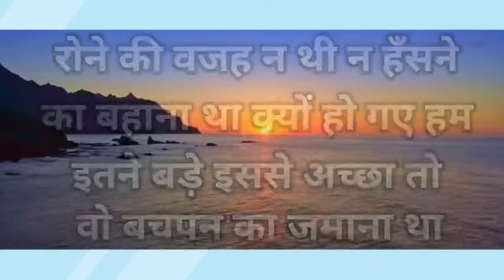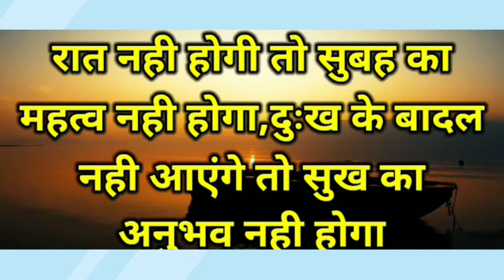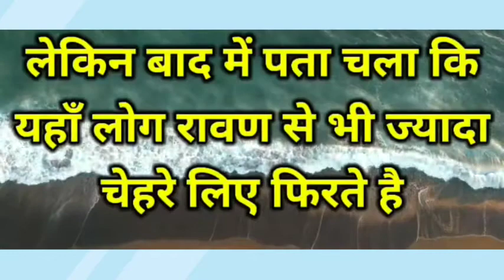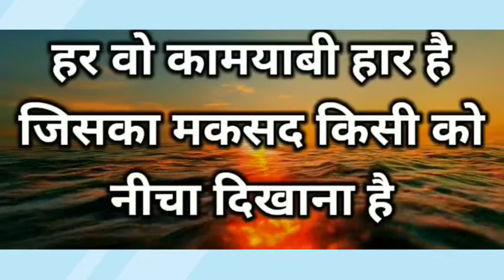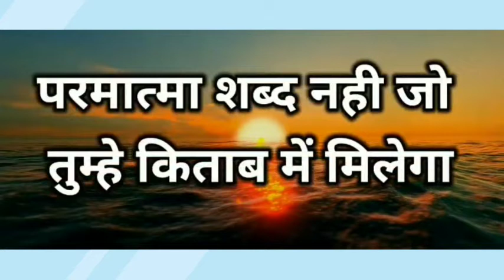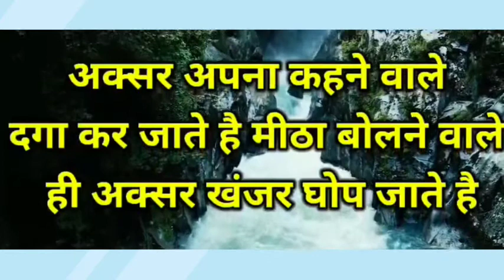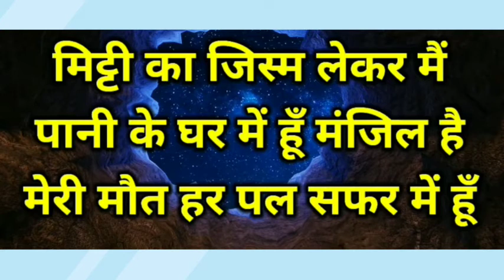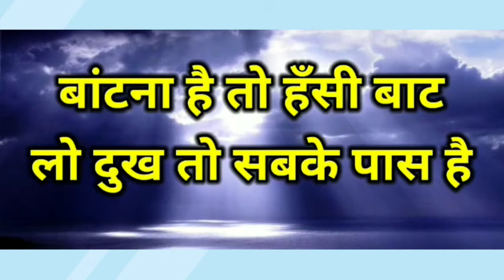कुछ अच्छी गहरी सुकून भरी शायरी |Gulzar shayari |MirzaGalib Shayari |GulzarPoem |HindiQuotes